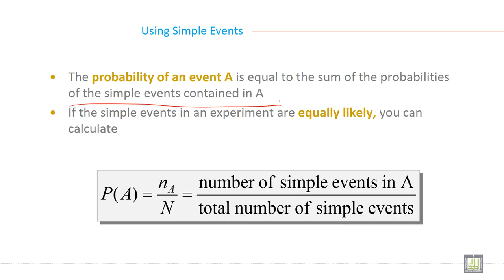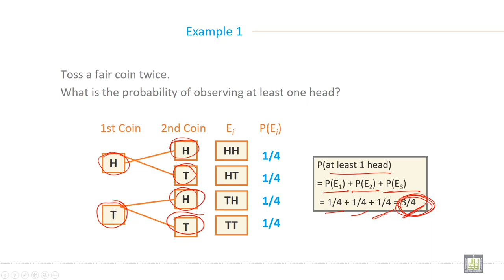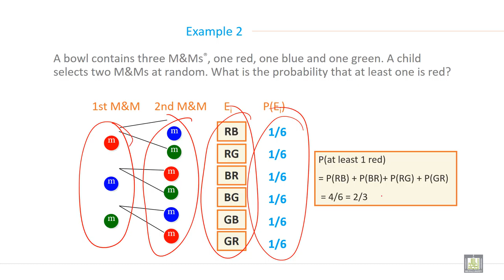Applied Biostatistics | U10-L4 | Probability of an Event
المقررات المفتوحة - مقرر Applied Biostatistics COMM - 213
Chapter 10 - Lecture 4 : Probability of an Event
Probability of an event using simple event
Numerical examples of calculating probability of an event using simple event, sample space